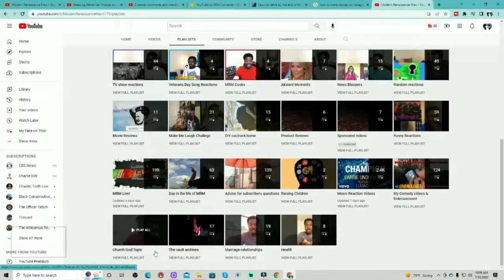The View states Donald Trump won't commit to Presidential Debates! WHAT!? You HAVE to see this!